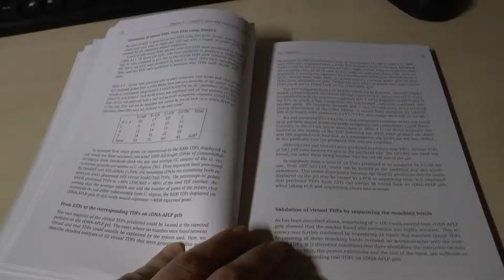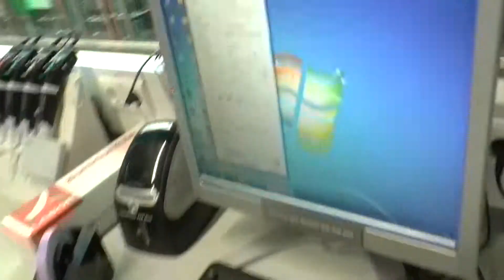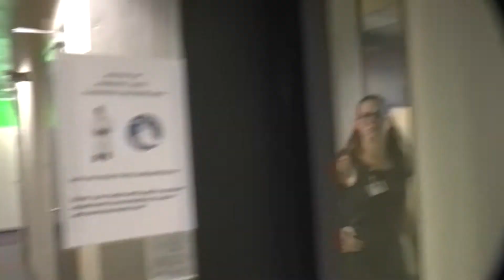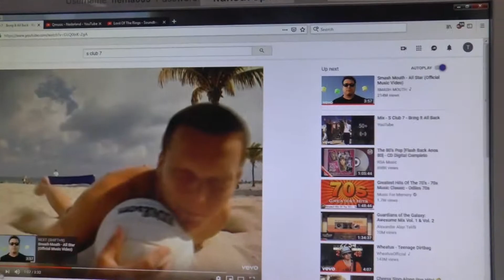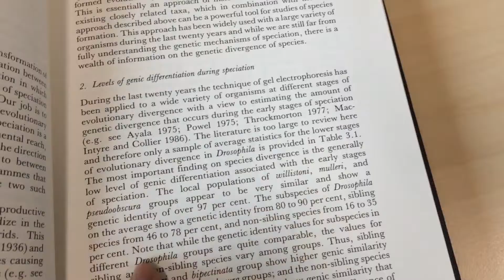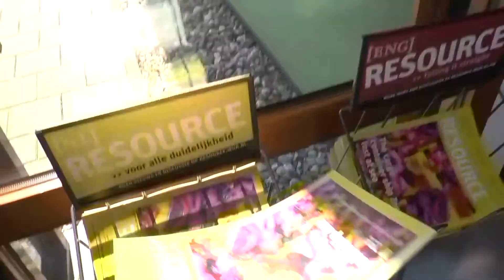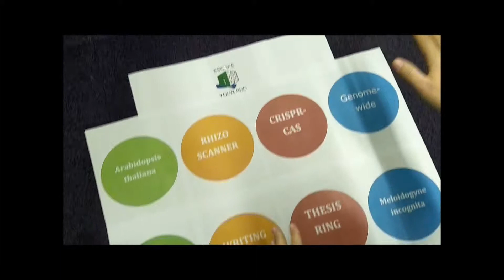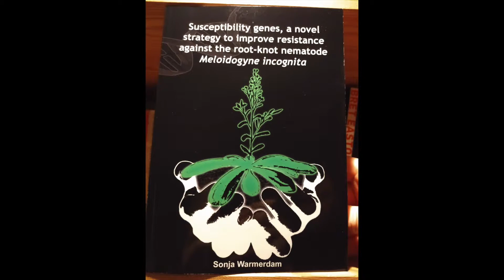Sonja defense movie 1